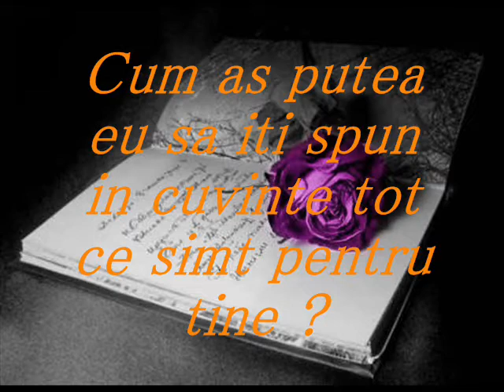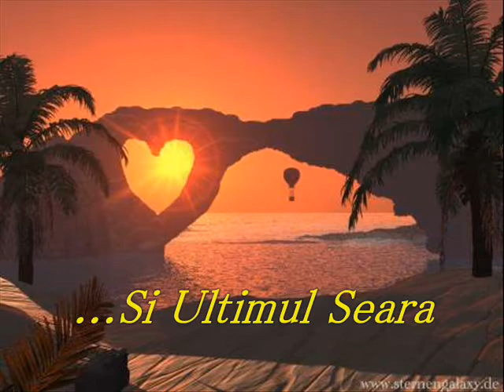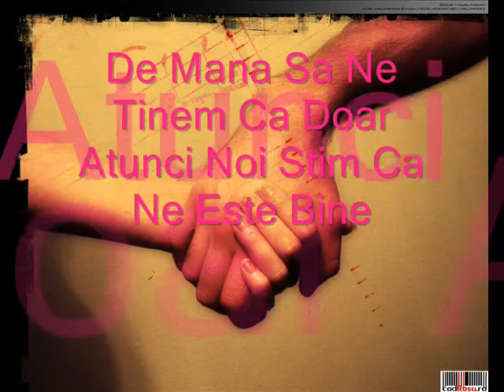La Multi Ani Iubire! (botik)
Esty cel mai frumos cadou pe care Dumnezeu putea sa mil dea. Te ador esti sufletul meu !! TE IUBESK BOT !!!:X:X:X